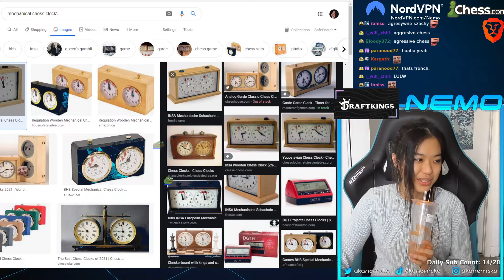NEMO O PANIE ZBIGNIEWIE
TAGI (nie zwracać uwagi): Hikaru, Bartosh, Bartosz, Nemo, xtentacion, botez, siostry botez, NEMO, Nemsko, AkaNemsko, shoty, twitch shoty, akanemsko shoty, nemsko shoty, nemo shoty, xntentacion shoty, bartosh shoty, szwedka shoty, hikaru shoty, paris platynov, szachy, chess, bartosz szachy, bartosh szachy, xtentacion szachy, bartosh uczy, bartosz siostry, bartosz botez, bartosz hikaru, pan zbigniew, bartosz vs zbigniew, zbigniew vs bartosh, nemo bartosh, nemo, bartosh vs, bartosz vs, nemsko, turniej, bartosh turniej, turniej szachów, turniej, nemsko vs bartosh, nemsko vs krecik, nemsko walczy z bartoshem, anna cramling, urodziny bartosh, urodziny bartosza, xntentacion urodziny, anna życzenia, nemo życzenia, szwedka życzenia, hikaru życzenia, szwedka bartosh, szwedka bartek, szwedka, Dawid Czerw, dawid, dawid czerw, pzszach, patecki, patec szachy, krecik, bartosh krecik, gambit, nemsko krecik, nemo krecik, radomsko, bartosh radomsko, pan zbigniew, zbigniew, arcymistrz, trening paris platynov, nemo uczy sie polskiego, nemo polski, nemo mówi po polsku, manianeczka, włoszka